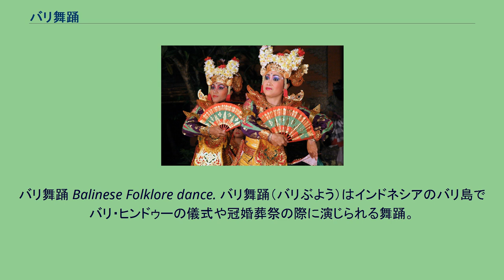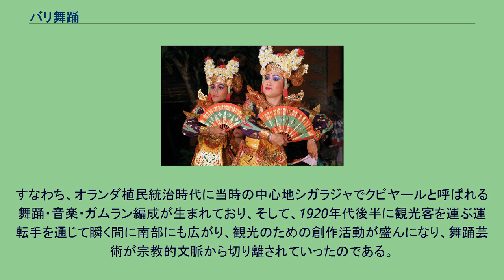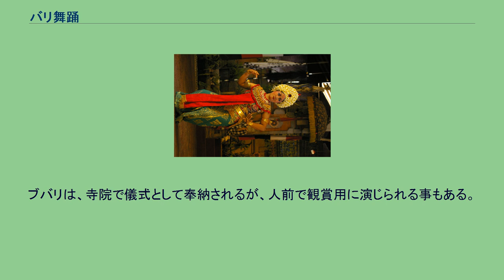バリ舞踊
バリ舞踊 Balinese Folklore dance. バリ舞踊（バリぶよう）はインドネシアのバリ島でバリ・ヒンドゥーの儀式や冠婚葬祭の際に演じられる舞踊。
各寺院には専属ダンサーがいる。
バリ民族にとってバリ舞踊は生活やヒンドゥー教に欠かせない。
バリの舞踊は高度にパターン化されており、静から動、動から静へと反復構造で進行する。
その所作の全てがガムランの音楽と密接に連携する点が特徴となっている。
バリ島の祭礼や儀礼には、必ず舞踊が伴う。
今日では、舞踊芸術のケチャやレゴン、バロン・ダンス、憑依舞踊のサンヒャン・ドゥダリがよく知られている。
これらは、元来は共同体の宗教儀礼として行なわれてきたものであるが、実際に観光客に見せているのは、共同体の祭祀からは切り離され観光用に仕組まれたレパートリーである。
すなわち、オランダ植民統治時代に当時の中心地シガラジャでクビヤールと呼ばれる舞踊・音楽・ガムラン編成が生まれており、そして、1920年代後半に観光客を運ぶ運転手を通じて瞬く間に南部にも広がり、観光のための創作活動が盛んになり、舞踊芸術が宗教的文脈から切り離されていったのである。
バリ舞踊の動作はことごとくが様式化されており、各動作には名前がつけられている。
以下に4つの大きな分類について説明する。
今日のバリの舞踊芸術は、宗教的な重要性に応じて、ワリ、ブバリ、バリバリアンの3段階に区分される。
本稿では、1980年代初頭に、バリ舞踊の専門家イ・マデバンデムが行った整理に基づいて各舞踊をワリ、ブバリ、バリバリアンに区分してまとめる。
また各舞踊の伴奏には、しばしばガムランやジュゴグ（竹のガムラン）が用いられる。
サンヒャン・ドゥダリ ワリは、寺院で儀式として奉納される神聖な舞台芸術。
ブバリは、寺院で儀式として奉納されるが、人前で観賞用に演じられる事もある。
レゴン バリバリアンは、娯楽として人前で観賞用に演じられる舞台芸術。
これら３つの様式が2015年に「Three genres of traditional dance in Bali」としてユネスコの無形文化遺産に登録された。